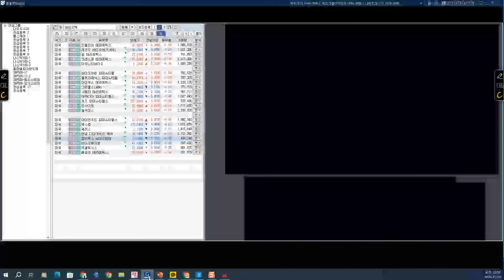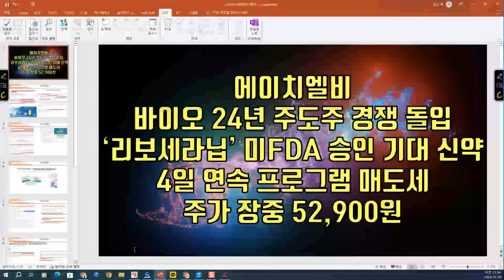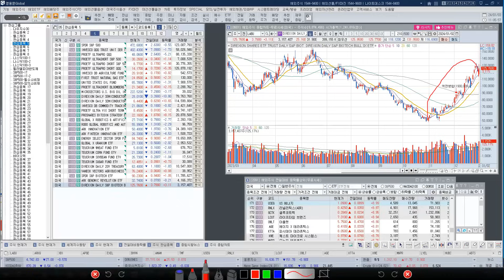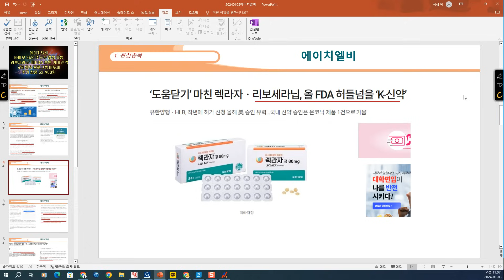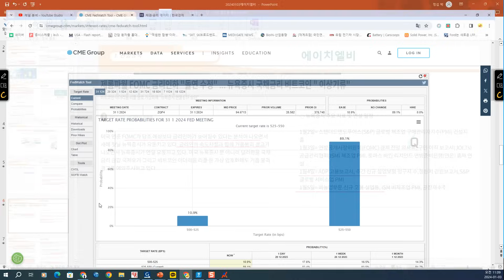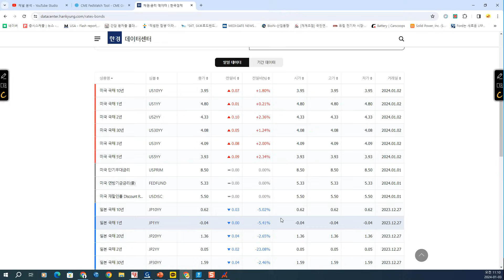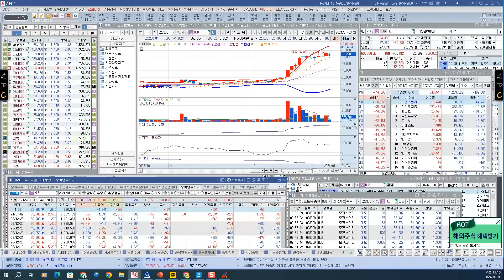[ 주식 ] 에이치엘비, 바이오 24년 주도주 경쟁 돌입, ‘리보세라닙’ 미FDA 승인 기대 신약, 4일 연속 프로그램 매도세, 주가 장중 52,900원